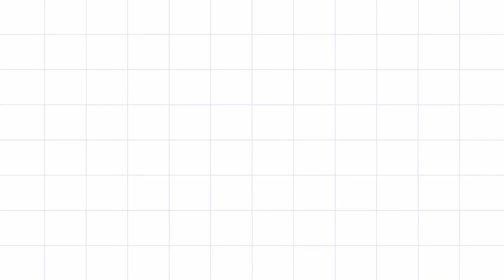Spider Plants care tips and tricks for beginners | Ang tamang pagaalaga ng Houseplants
Chlorophytum comosum often called spider plant but also known as airplane plant, St. Bernard's lily, spider ivy, ribbon plant and is a species of perennial flowering plant.